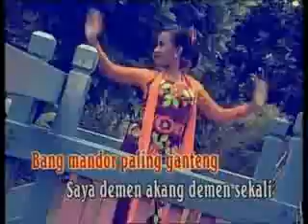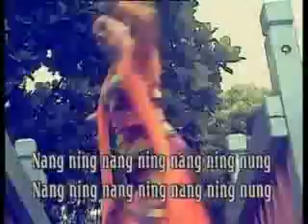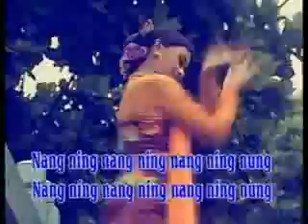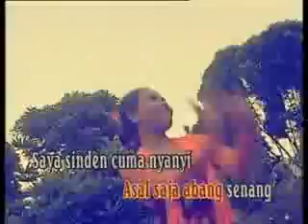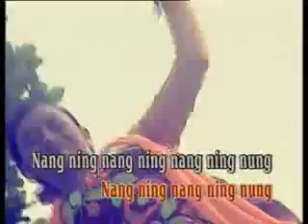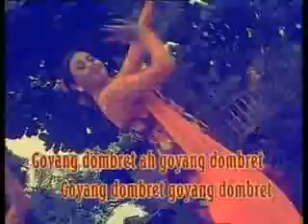GOYANG DOMBRET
Kamu goyang aja kalau kamu mau mendengar.